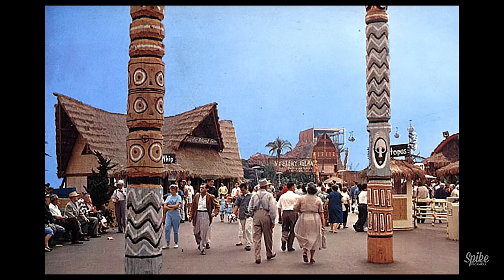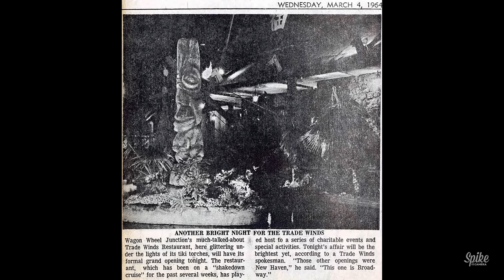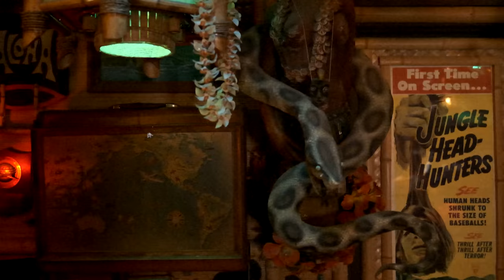One of the best home tiki bars I've been to [Drifter's Reef cocktail]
The Breezeway Cocktail Hour joins an old friend from the tiki scene and visits his incredible home tiki bar.

To make the the drink in the video you will need:
orange juice
lemon juice
Demerara sugar syrup
orange curacao
Demerara rum
151 Demerara rum
Proportions are in the video
Combine in shaker and dry shake. Pour everything into a double rocks glass.
Garnish with fresh mint.

FOLLOW Ron on IG: @rincontradingpost